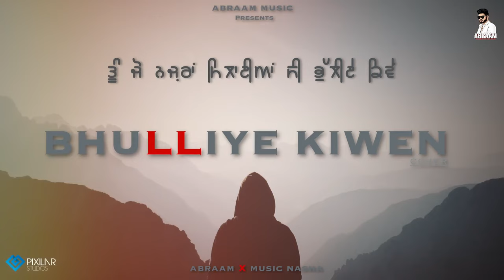Tere Wargi Hai Bilkul Teri Yaad v | Changa Lagda Hai Dil Nu | COVER ABRAAM BHULLIYE KIWEN FULL SONG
Singer/Lyrics/Composer- Satinder Sartaj
Sing With Abraam…
Tu jo nazran milaayian c bhulliye kiwen,tu jo neenda milaayiam c bhulliye kiwen.
Keh k humdum kadi te kadi baawra,tu mohabatan sikhayiaan c bhulliye kive.

Tere wargi hai bilkul teri yaad v,aape arzan kre aape irshaad v.
Main ta kalleyan v tere naal gallan kra , tu jo palakaan hilaayian c bhulliye kive.

Mere dil d ameeri tsawar tere,maan khud te hee karde mussawar tere.
changa lagda hai dil nu guroor tera,tu jo mintaa karaayian si bhulliya kime. Tu jo nazran milaayian c bhulliye kiwen,tu jo neenda milaayiam c bhulliye kiwen.